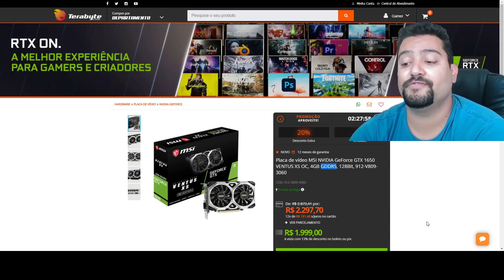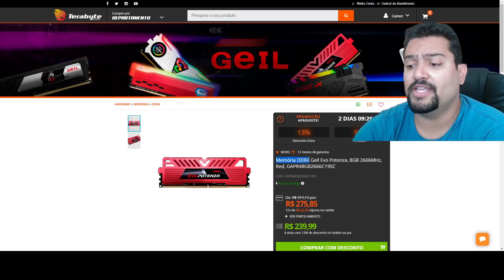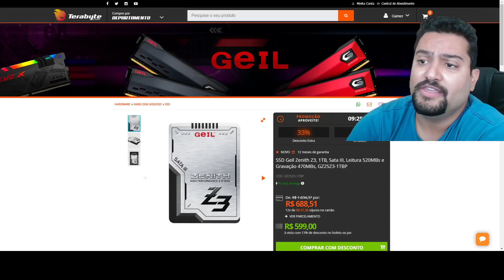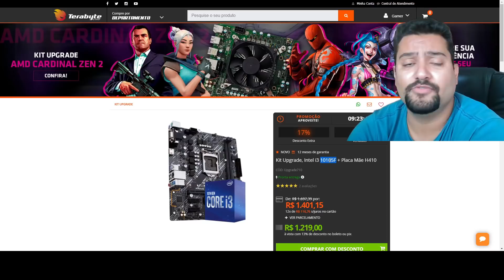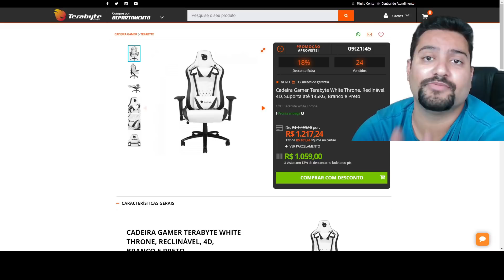12 PROMOS TOP NA TERABYTE AGORA ! TARDE DE QUARTA DIA 01/09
Telegram: Só promo de GPU

00:00​​​​​​ - INTRO
00:20 - GTX 1650 MSI
00:58 - RTX 3080 MSI
01:13 - MEMORIA POTENZA 8GB 2666MHZ
01:21 - MEMORIA GEIL RGB 8GB 3000MHZ
01:41 - MEMORIA GEIL EVO X RGB 8GB 3000MHZ
01:54 - MEMORIA POTENZA 16GB 3000MHZ
01:59 - SSD GEIL 256GB
02:10 - SSD GEIL 512GB
02:15 - SSD GEIL 1TB
02:21 - KIT ALTHON 3000G + A320 AFOX
03:05 - KIT I3 10105F + H410 GIGABYTE
03:33 - CADEIRA TERABYTE THRONE